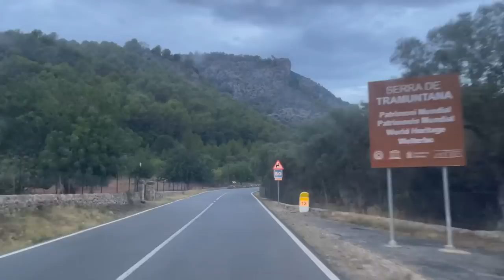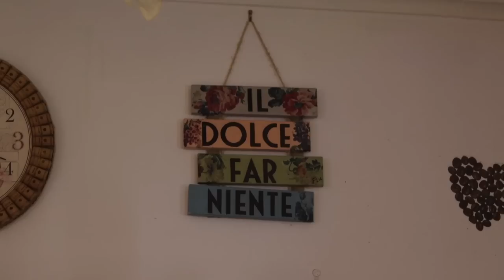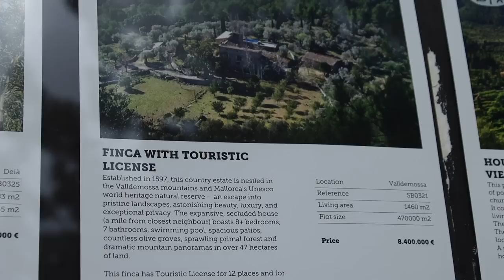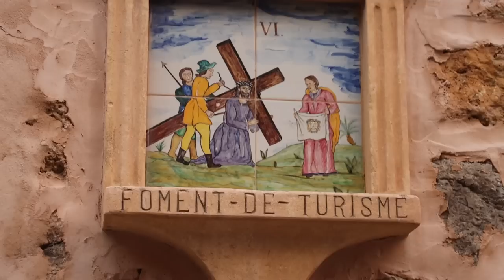WE DROPPED THE VAN AND TOOK A TRAIN - PALMA DE MALLORCA - Visiting Sollér, Valldemossa and Deia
We're continuing to experience this stunning island and visit some other parts today. Not sure how many "wows" and "omgs" you'll hear in this episode,,,but it´s just really beautiful!!
So far we've survived in the van...but today we skipped it and enjoyed a little extra!

Well, we hope you enjoy the video!! 🙌🏼

Stay blessed as always.
Love & Peace ❤️
/Nathalie & Stefano

This is a huge support for us, and the more we are, the more fun we can have!